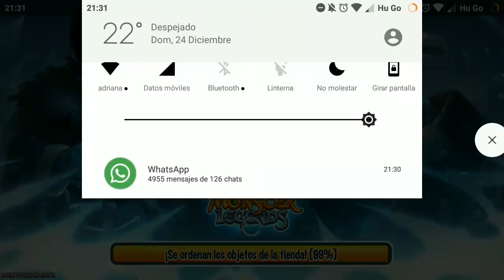Sorpresa Navideña De SP !! Gastamos Todas Las Fichas Y Pillamos Al Mammoth xD / Monster Legends